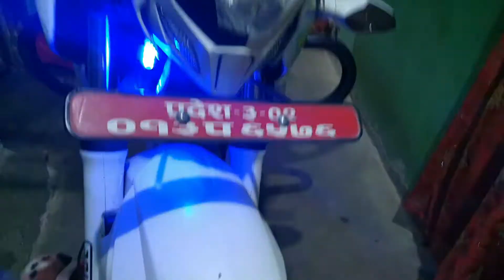Installing Universal Remote Parking Light-NS200-NEPAL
Installing Remote Parking Light In My Ns200.
Detail About Light Is In Video
Do Watch It And Keep Supporting!!

Peace

Camera I Have Used:-
Motovlogging: DJI Osmo Action
Vlogging: Samsung Galaxy S10+